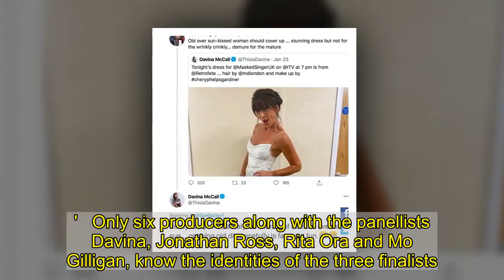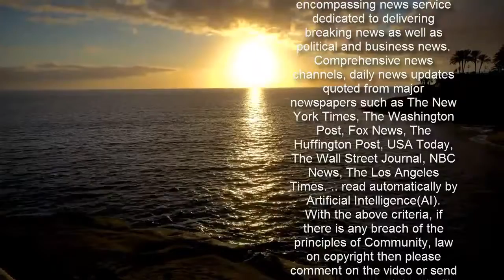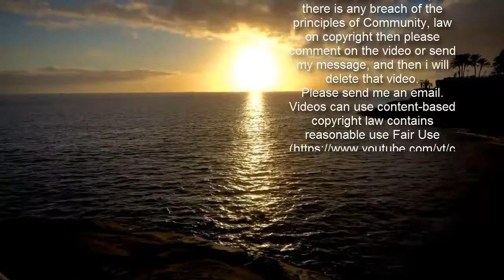The Masked Singer host Davina McCall won't tell daughter identities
Davina McCall has revealed that she refused to even tell her daughter who will be crowned the winner of The Masked Singer.The presenter, 53, said that despite being pressured by her eldest child Holly to reveal the stars hidden inside the colourful characters, she's keeping tight-lipped until the final episode airs on Saturday.  The show is recorded months in advance but contestants identities are kept so under wraps, they are not even allowed to tell their own families.   Davina said her daughter Holly, 19, tried to persuade her to tell her who was behind the masks before she went back to her studies at Newcastle University.  In an interview with The Sun, Davina said: 'Holly, my eldest daughter, watched it with me a couple of times before she went back to uni. She was like, "Is it blah blah?". I was like, "Holly, you know me so little".'She said, "I'm your daughter". I went, "No, you can't pull that cord, like, it doesn't work like that. It ruins it, it would ruin it if you knew".'   Only six producers along with the panellists Davina, Jonathan Ross, Rita Ora and Mo Gilligan, know the identities of the three finalists.The TV show's viewers have to guess the the identities of the mysterious characters singing under the costumes before they are unmasked.The three finalists are Badger, Robin and Sausage with Ne-Yo, Aston Merrygold and Joss Stone tipped as this years favourites at the bookies.  The top three famous names guessed for the Badger include rapper Ne-Yo at 6/4, with Peter Andre at 2/1 and former Strictly dancer Kevin Clifton at 3/1.Former JLS member, Aston Merrygold, is the favourite at 1/5 for the Robin, followed by sinder Olly Murs at 6/1 and Westlife member Nicky Byrne at 8/1.  The Sausage is tipped to be singer Joss Stone at 5/6 followed by actress Sheridan Smith at 2/1, and Stacey Solomon at 4/1.    Davina has attracted much attention on this season of The Masked Singer, with her glamorous looks that she showcases on social media before the show.She clapped back at trolls last month who told her she was 'too old' for a stunning skin-tight white dress she wore on the show.The presenter looked incredible in the tight silk dress with thigh-high slit that highlighting her svelte physique.   The woman had penned: 'Old over sun-kissed woman should cover up … stunning dress but not for the wrinkly crinkly… demure for the mature.' However Davina replied: 'Really sorry. Absolutely no chance of demure over here sue… growing old disgracefully is far more fun,' alongside cry laughing emoji. She also spoke about the exchange on her podcast, saying her first thought was 'poor Sue' when friends told her she was trending on Twitter.   The TV star said: 'Somebody wrote something which I thought was quite funny, but she was like 'you wrinkly, old haggard, shouldn't be dressed like that, it's not very demure', and I just thought I'll just send a funny message back going, 'sorry Sue but have absolutely zero intention of growing old gracefully, demure is